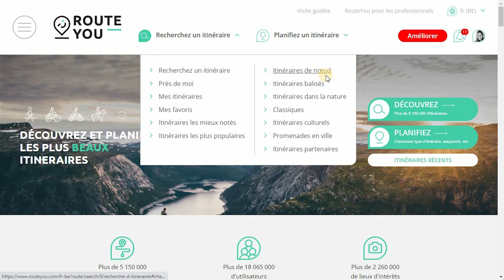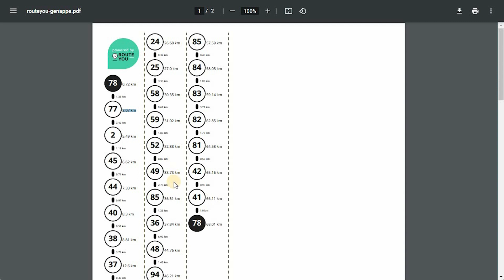Téléchargement d'une bande de points-nœuds pour l'impression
Dans ce tutoriel, nous vous montrons comment trouver rapidement un itinéraire de points-nœuds et comment télécharger une bande de points-nœuds. Le téléchargement contient deux formats : la bande de  points-nœuds verticale et horizontale.

Tous deux fournissent les informations suivantes:
- Les numéros des nœuds dans l'ordre correct et dans un cercle noir clair. Les points-nœuds au début et à la fin de l'itinéraire sont représentés dans un cercle noir complet avec le numéro du nœud correspondant en blanc.
- La distance totale depuis le début de l'itinéraire est indiquée à côté de chaque nœud.
- Nous indiquons également le nombre de kilomètres entre deux points-nœuds successifs.

► Pas encore abonné à la chaîne YouTube de RouteYou ?